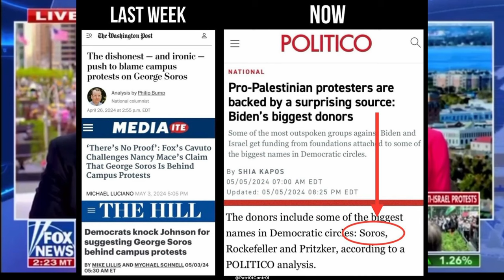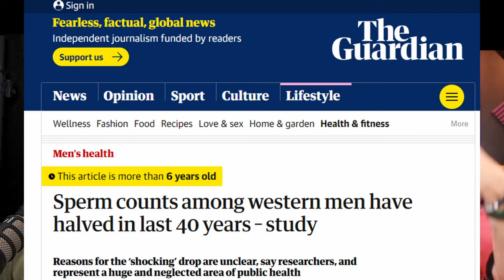Black Pegasus | Money Game Retake | on REN Song. Reaction & Review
Money is a tool. Good or bad is up to you! Ren - Money Game Retake by

Jeff D.

Jeff D.
525 Tribble Gap Rd.